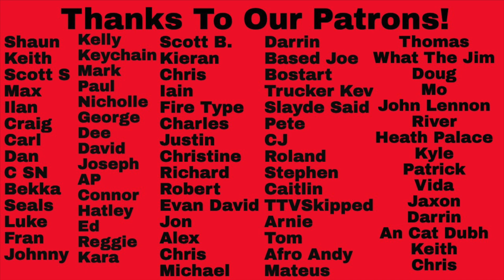Reaction to Glen Campbell, Art Garfunkel, 5th Dimension,Highwaymen - Top 10 Jimmy Webb Written Songs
Reaction Glen Campbell, Art Garfunkel, 5th Dimension, The Highwaymen - Top 10 Jimmy Webb Written Songs!  Thanks to our Patron, An Cat Dubh, for suggesting this one!